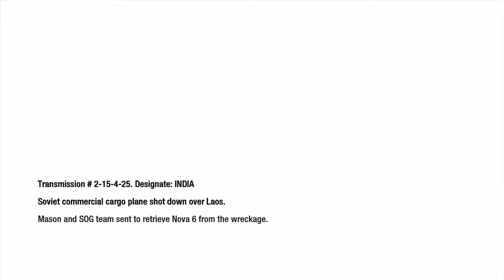lets play call of duty black ops xbox 360-8